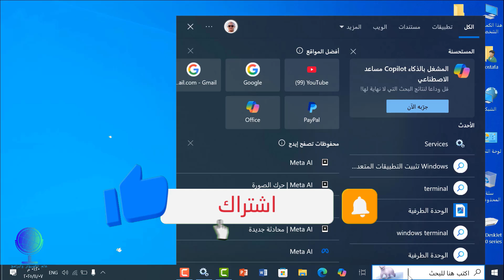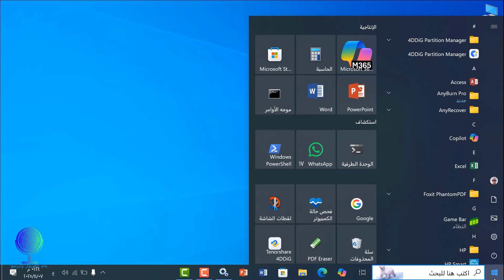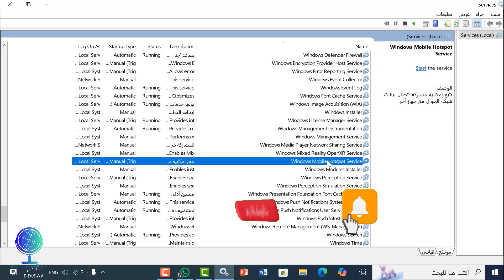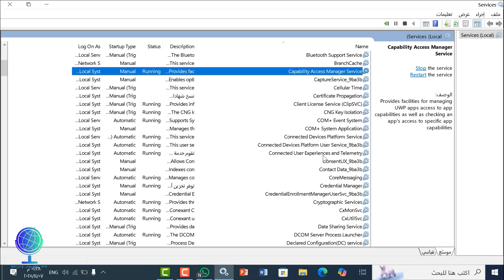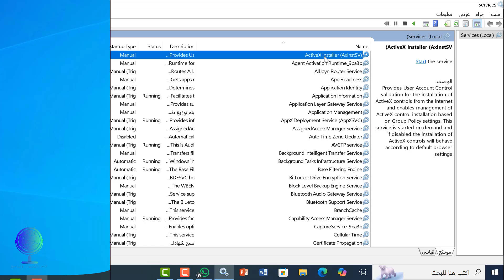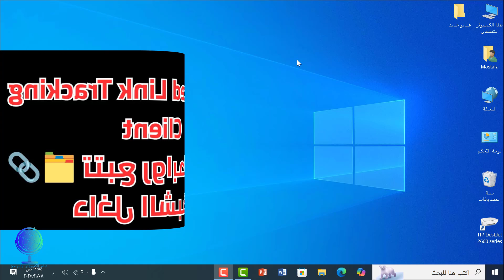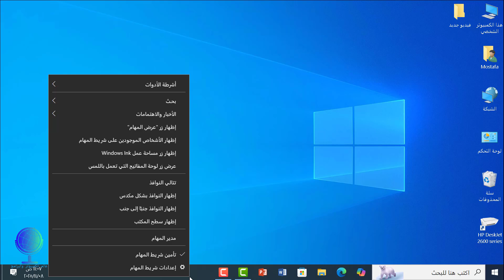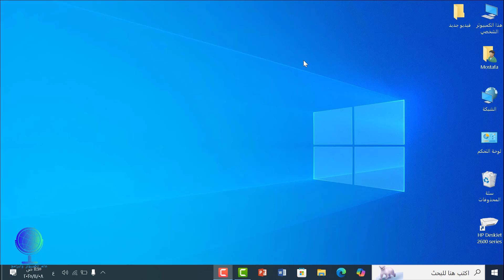أوقف 6 خدمات خطيرة في ويندوز الآن وضاعف سرعة جهازك!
🔥 هل جهازك بقى بطيء مع الوقت؟
⚠️ بتحس إن الكمبيوتر بيتأخر في الفتح أو بيستهلك إنترنت ورام ومعالج بشكل غريب؟
💡 السبب الحقيقي إن ويندوز بيشغّل خدمات كتير جدًا في الخلفية بدون ما تحتاجها!

في الفيديو ده هنعرف ✅ أخطر 6 خدمات في ويندوز لازم توقفها فورًا علشان:
🚀 زيادة سرعة الجهاز
📉 تقليل استهلاك الإنترنت
⚡ تسريع الإقلاع
🧩 تحسين أداء الألعاب
🔒 والحفاظ على الخصوصية

هتعرف في الفيديو شرح مبسط لكل خدمة:
1️⃣ Windows Update Delivery Optimization – 🌀 بتسحب إنترنت بدون ما تحس
2️⃣ Mobile Hotspot Service – 📶 بتشغل نقطة اتصال بدون فائدة
3️⃣ Connected User Experiences and Telemetry – 📊 بتجمع بياناتك طول الوقت
4️⃣ Windows Error Reporting Service – ⚠️ بتستهلك موارد الجهاز
5️⃣ Program Compatibility Assistant Service – 🧩 خدمة قديمة مالهاش لازمة
6️⃣ Distributed Link Tracking Client – 🔗 تبطئ الإقلاع بدون داعي

✅ بعد تنفيذ الخطوات هتحس بفرق كبير في سرعة وأداء الجهاز
✅ والشرح خطوة بخطوة وبطريقة آمنة 100%

👇 شاهد الفيديو للنهاية علشان تستفيد بأقصى سرعة وأعلى أداء
ولا تنسى:
🔔 اشتراك
✍️ تعليق لو عندك أي سؤال
نحن دائمًا نرحب بأسئلتكم واقتراحاتكم وتعليقاتكم التي تدفعنا لتقديم المزيد والمزيد!

⚡ لا تنسَ الاشتراك وتفعيل الجرس… واستعد لرفع مستوى مهاراتك التقنية إلى أعلى حد! 🚀
ما عليك سوى الانتساب إلى هذه القناة للاستفادة من المزايا: